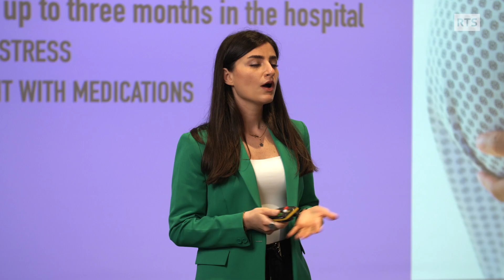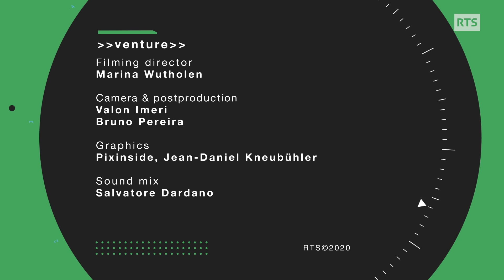REA VENTURE 2020 AUDIENCE AWARD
Most pregnant women who are at risk of preterm birth are hospitalized but end up giving birth on time. Rea develops a smart panty liner that analyzes vaginal secretions and alerts the doctor via app if the mom-to-be has to go to the hospital. This solution allows the pregnant woman to be monitored in the comfort of her own home, sparing her from potentially months of unnecessary hospital stays and overtreatment with medications.